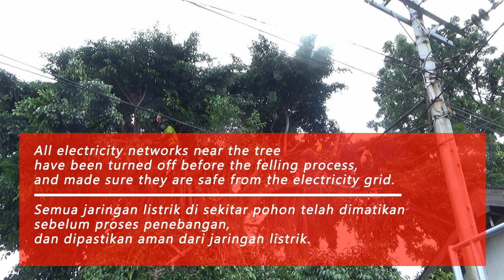Pemotongan Pohon Beringin Besar berusia 100 Tahun lebih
Proses Pemotongan pohon beringin besar bertujuan untuk mengurangi resiko pohon roboh atau tumbang mengingat di dekat jalan raya, proses pemotongan menggunakan chainsaw STIHL MS 170, STIHL MS 651 dan Husqvarna 272 xp, proses pemotongan ini di dampingi langsung oleh petugas Listrik dan memastikan jaringan listrik padam sebelum proses pemangkasan berlangsung.